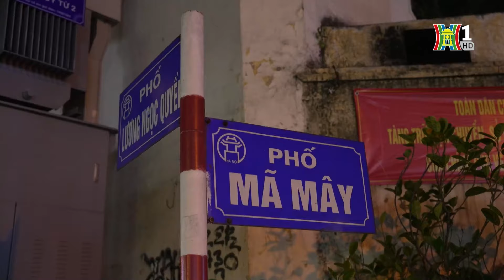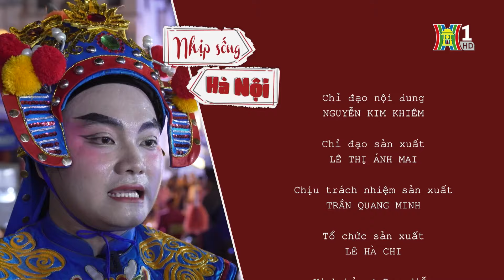Diễn tuồng trên phố đi bộ | Nhịp sống Hà Nội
Đã gần chục năm rồi, cứ tầm 5-6 giờ chiều thứ 6, Chủ nhật hàng tuần là những nghệ sĩ, diễn viên của Nhà hát Tuồng Việt Nam đã có mặt để chuẩn bị cho buổi biểu diễn phục vụ người dân và du khách trên tuyến phố đi bộ Hồ Gươm.